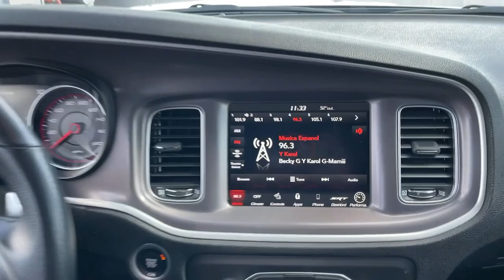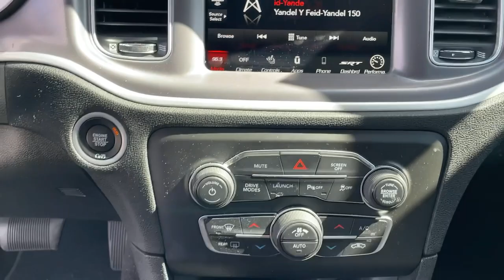2021 Dodge Charger Los Angeles, Beverly Hills, Santa Monica, Van Nuys, Culver City, LA AP78910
Smoke Show Used 2021 Dodge Charger Scat Pack available in Los Angeles, California at Los Angeles CDJR. Servicinng the Beverly Hills, Santa Monica, Van Nuys, Culver City, CA area.

Black Cloth 4-Wheel Disc Brakes ABS brakes Alloy wheels AM/FM radio: SiriusXM Apple CarPlay/Android Auto Auto-dimming Rear-View mirror Brake assist Cloth Performance Seats w/Bee Logo Compass Delay-off headlights Electronic Stability Control Emergency communication system: SiriusXM Guardian Front Bucket Seats Front fog lights Fully automatic headlights Garage door transmitter: HomeLink Heated door mirrors Heated front seats Heated steering wheel Low tire pressure warning ParkView Rear Back-Up Camera Quick Order Package 21W Radio data system Speed control Speed-Sensitive Wipers Spoiler Sport steering wheel Steering wheel mounted audio controls Telescoping steering wheel Tilt steering wheel Traction control Uconnect 4C w/8.4 Display Wheels: 20 x 9 Lo Gloss Granite Crystal.Certification Program Details: CPO